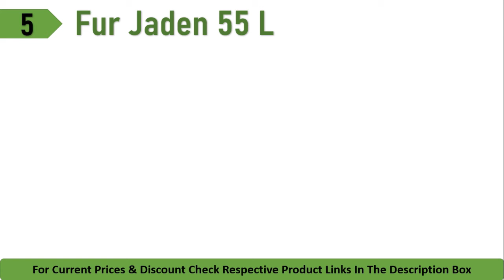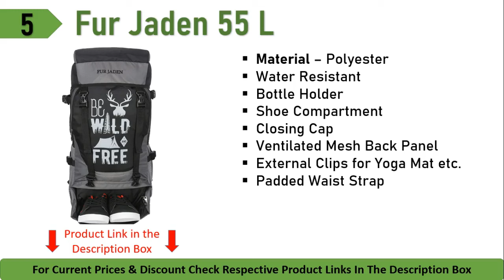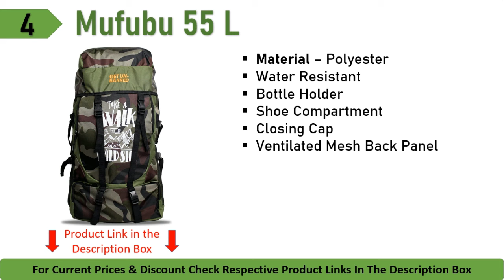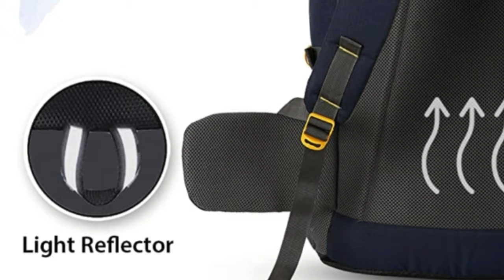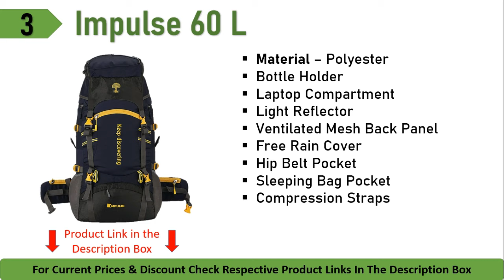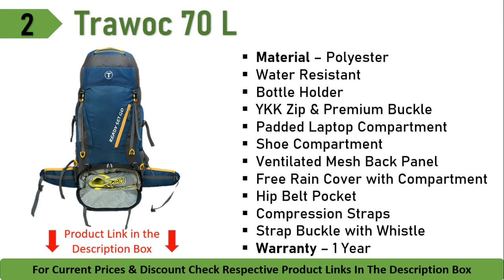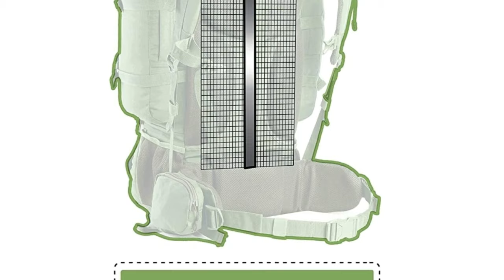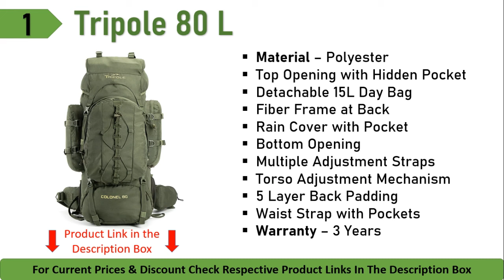Top 5 Best Hiking Backpack In India 2023 | Best Rucksack Backpack | Best Trekking Backpacks | Prices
In this video we have reviewed the Top 5 Best Hiking Backpack in India 2023  which can be useful for your Travelling Purpose like Hiking, Trekking, Travelling Travel Backpack Bag for Trekking, Hiking with Shoe Compartment.

🔥 Best Price Buying Link :

✅ 5. Fur Jaden 55 LTR Rucksack

✅ 4. Mufubu Presents Get Unbarred 55 LTR Rucksack

✅ 3. Impulse 60 LTR Rucksack

✅ 2. TRAWOC 70L Travel Backpack Rucksack

✅ 1. Tripole Colonel 80 Litres Rucksack + Detachable Day Pack

🔥 Best Offer on Rucksack Today at Amazon

🔥 Best Offer on All Kind of Backpack at Amazon

Questions Covered -:

est rucksack under 2000 in india,
best rucksack for travelling,
best rucksack backpack,
best rucksack in india,
best rucksack backpack in india,
best rucksack under 1000,
best rucksack under 1500,
best rucksack for trekking,
best rucksack on amazon,
best rucksack bag,
best rucksack bag in india,
best rucksack bags under 2000,
best rucksack brands,
best rucksack brands in india,
best rucksack bags under 1500,
best rucksack bags,
best rucksack company,
best camping rucksack,
best cheap rucksack,
best cycling rucksack,
best wild camping rucksack,
best canvas rucksack,
best camera rucksack,
best carp rucksack,
best day rucksack,
best rucksack for travelling india,
best rucksack for hiking,
best rucksack for military training,
best rucksack for camping,
best rucksack for rucking,
best rucksack for bushcraft,
best rucksack in india 2023
best budget rucksack in india,
best laptop rucksack,
best large rucksack,
best lightweight rucksack,
best rucksack military,
best mtb rucksack,
best motorcycle rucksack,
best rucksack brands india,
best quality rucksack in india,
best rucksack seat,
best rucksack for school,
best survival rucksack,
best small rucksack,
best tactical rucksack,
best tool rucksack uk,
best rucksack under 3000 in india,
best hiking rucksack uk,
best wildcraft rucksack,
best waterproof rucksack,
best rucksack 2023
wildcraft rucksack
rucksack decathlon
rucksack bag
rucksack skybags
rucksack travel
rucksack backpack
rucksack meaning in hindi
rucksack bags decathlon
best rucksack under 2000
best rucksack in the world
best rucksack brands in the world
best rucksack brands in india? - quora
best rucksack bags for travelling
rucksack wildcraft
rucksack bag
rucksack bags brands
rucksack bags skybags
rucksack decathlon
rucksack bag meaning
rucksack backpack
rucksack bag amazon
quechua rucksack
trekking rucksack backpacks
big strong rucksacks